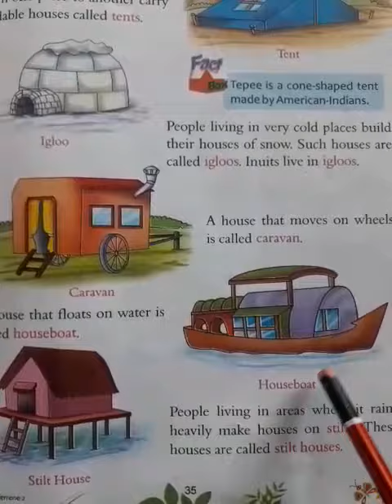Class 2nd, Subject- E.V.S, Lesson - 7 long ans